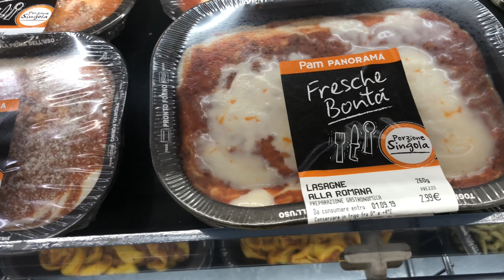FOODTRIPS IN TORINO ITALIA 🇮🇹 FOODPORN & FOODTRIPS Italy travel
Whats up my fellow TOURISTAS this is our favorite part of our travel its everyone favorites its eating time
Discovering the beautiful City and one of the popular foods in Turin
exploring the city with some streetfoods and this video we try also to see what are the things to eat in this city